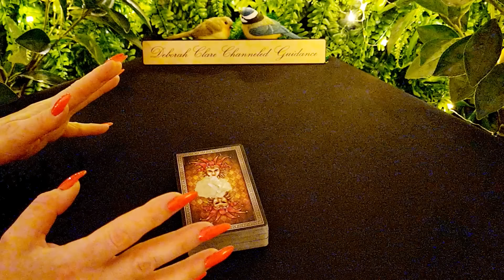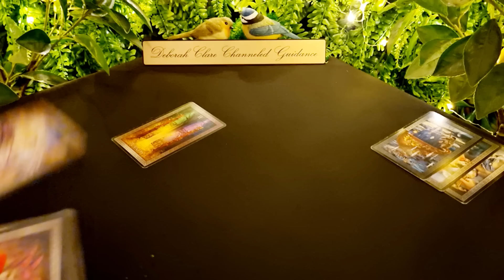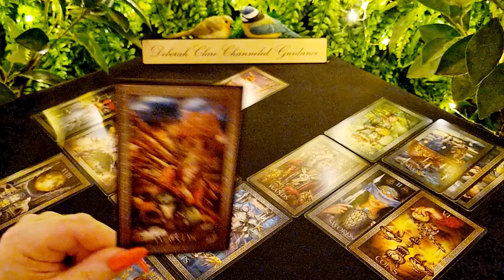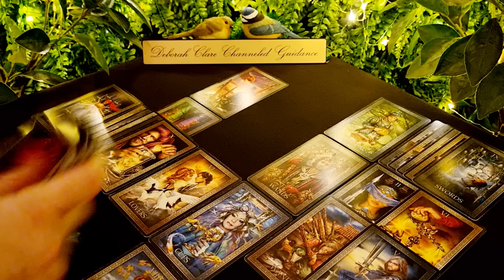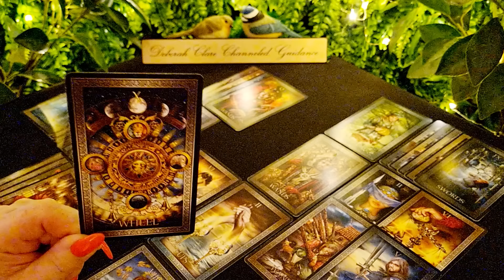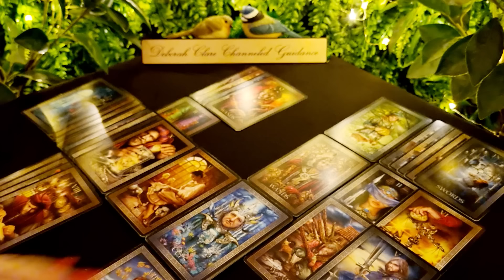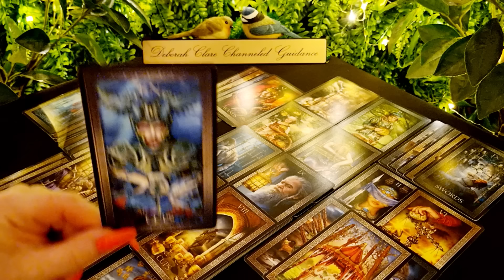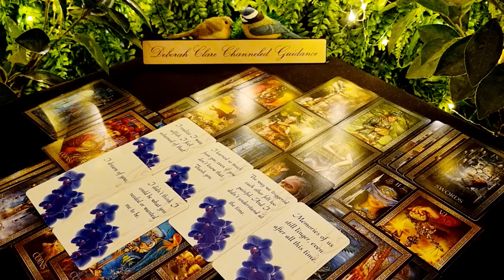*PISCES* mid June '23 - They're HOPING they haven't missed their CHANCE with you!!👋🥰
Ecclesiastes 10: As dead flies give perfume a bad smell, so a little folly outweighs wisdom and honor.
Ecclesiastes 11: If a snake bites before it is charmed, the charmer receives no fee.